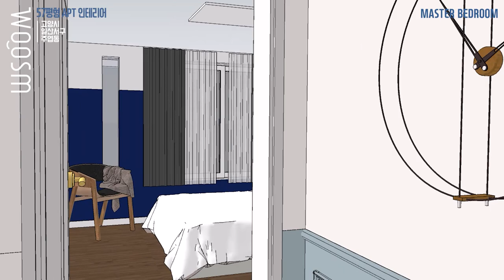일산 주엽동│강선마을 19단지 우성아파트│57평ㅣ홍대 미대 언니가 디자인한 호텔같은 리모델링│ep.4 안방 인테리어, 드레스룸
오늘은 [일산 주엽동│강선마을 19단지 우성아파트│57평ㅣ홍대 미대 언니가 디자인한 모던 클래식 리모델링│ep.3 주방, 다이닝 인테리어]에 이어
[ep. 4 안방, 드레스룸 인테리어]편입니다.

이번 우성아파트 현장은 정말 디자인적인 요소가 곳곳에 많이 들어가서
참고할 것들이 많은 것 같습니다.
안방(마스터 배드룸)에 가벽을 세워 드레스룸을 만들고 투톤 벽지를 통해 자칫 강해 보일 수 있는 블루 벽지를 모던하게 잘 연출하였습니다.
기존에 큰 창을 분리하여 픽스 창, 여닫이 창으로 디자인한 것도  디자인뿐만 아니라 실용적으로 설계되어 더 시선이 가는 것 같습니다^^
아파트 인테리어 안방 디자인 팁을 가득 담았으니 꼭 끝까지 봐주세요!

백문불여일견!! 한 번 보실까요?_____________________________________________________
[일산 주엽동│강선마을 19단지 우성아파트│57평ㅣ홍대 미대 언니가 디자인한 모던 클래식 리모델링│ep. 4 안방, 드레스룸 인테리어]
▨ 마스터 베드룸 0:05
Q. 투톤 벽지
Q. 창호 디자인
Q. 가벽 디자인
Q. 드레스룸 설계
Q. 시스템 에어컨
Q. 안방 조명

☞웃음건축☜
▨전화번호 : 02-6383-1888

감사합니다!!
[일산 주엽동│강선마을 19단지 우성아파트│57평│홍대 미대 언니가 디자인한 모던 클래식 리모델링│ ep.5 파우더룸 인테리어]편도 기대 많이 해주세요!!^^

*typo
BM DoHyeon
SWAGGER TTF
tvN Enjoystories
kopub